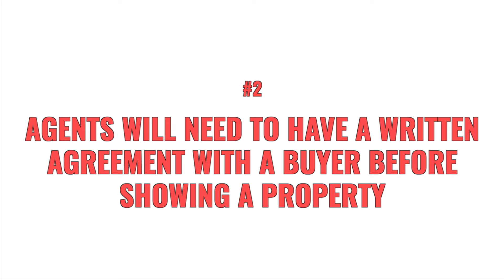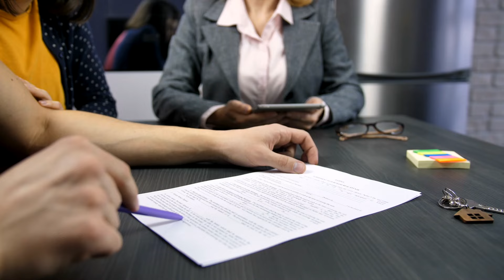Advice on Navigating the Upcoming Real Estate Practice Changes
What are the upcoming changes in the real estate world, and how will they impact agents, buyers, and sellers starting August 17th, 2024?

These new regulations will significantly alter how commissions are handled, especially the way buyer-agent compensation is shared. Additionally, buyers will now need a written agreement with an agent before viewing properties. This could lead to confusion and challenges for all parties involved, potentially complicating the home buying and selling process.

Join me in this video as we break down these upcoming changes, provide insights into why they are happening, and offer guidance on how to navigate the new landscape.

By understanding these changes and preparing accordingly, you can ensure a smoother experience whether you're buying, selling, or working as an agent.
Don't miss out on these crucial updates! Tune in to get all the details you need to stay ahead of the curve and successfully navigate the new real estate rules in Hayward. Let's get started!

SyncID:
MB01AKGLZ2MP2ZT